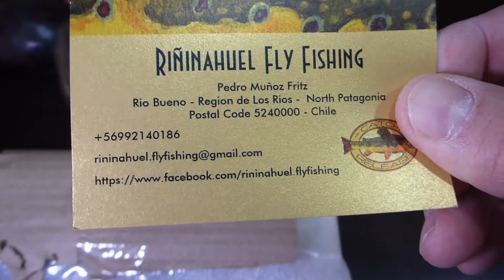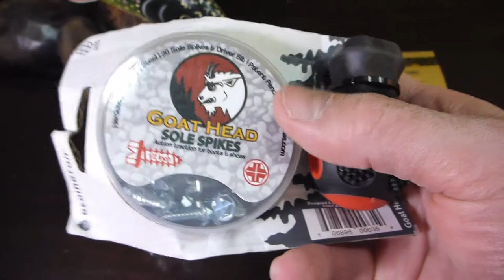Unboxing Loon UV y Goat Head spikes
Unboxing de 2 productos para la pesca con mosca, uno para el atado de moscas y otro para mejorar el agarre de los bototos con suela de goma. El producto para el atado de moscas es de la marca Loon, modelo UV clear fly finish en 2 formatos el thin (delgado) y ek thick (grueso). El producto para mejorar el agarre de los bototos de pesca con suela de goma es de la marca Goat Head y el modelo es el Goat Head Combo pack que incluye el destornillador.